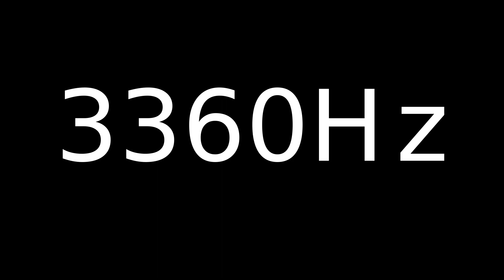Speaker Sound Test 3360Hz